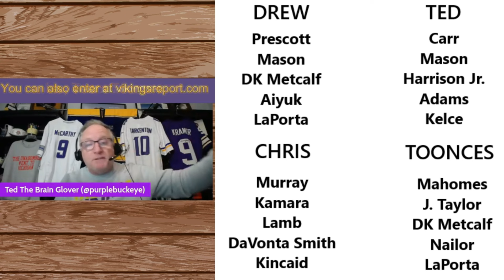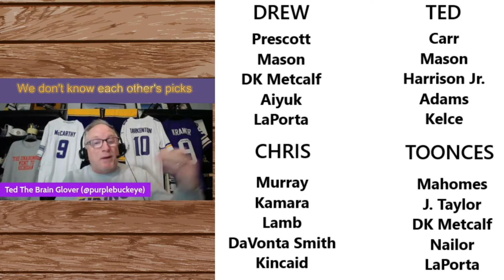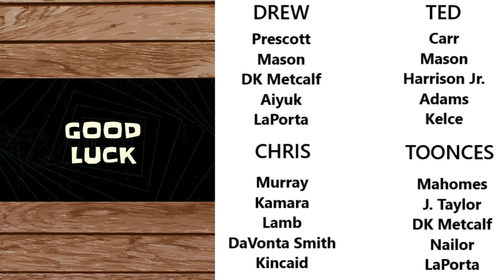TEXANS at VIKINGS ~ Vikings Report with Drew, Ted, & Chris Preview Sunday's Game (Ep 140 - Part 2)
Three crazy guys discuss the Minnesota Vikings, football, music, movies, and anything else they want ~ SKOL!